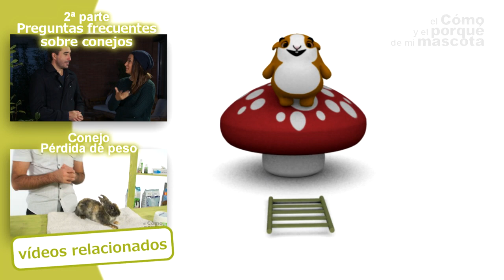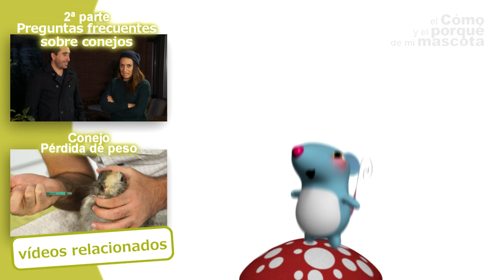CONEJOS - Preguntas frecuentes sobre la salud de los conejos. Respuestas del veterinario.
En este vídeo de EL CÓMO Y EL PORQUÉ DE MI MASCOTA os
Muchas de las cuestiones son comunes, como los casos de diarrea, los casos de falta de apetito, obstrucción intestinal, problemas con las patas de atrás, intoxicaciones, salivación excesiva, picores, vacunas, problemas de dientes... Siempre debéis acudir al veterinario, pero no está de más realizar alguna medida de urgencia en casa como las que nos cuenta nuestro veterinario Antonio Rodríguez. ¡Atentos! Si quereis encontrar nuestros productos no dudeis en visitar nuestra web